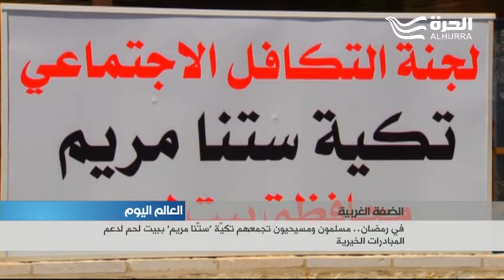في رمضان.. مسلمون ومسيحيون تجمعهم تكيّة 'ستّنا مريم' ببيت لحم لدعم المبادرات الخيرية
مسلمون ومسيحيون تجمعهم تَكِيَّةُ العذراء أوسِتِّنَا مريم التابعة للجنة التكافل الاجتماعي في محافظة بيت لحم بالضفة الغربية، المبادرة أريد لها أن تكون عنوان للتسامح الديني، وسبيلا لتشجيع المؤسسات المسيحية والمسلمة على دعم فقراء المدينة بغض النظر عن الديانة أو المذهب.